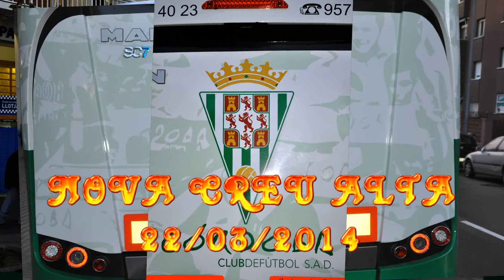CE Sabadell - Córdoba C.F. 22/03/2014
Partido correspondiente a la 31ª jornada de la Liga Adelante, disputado ante 3.604 espectadores en la Nova Creu Alta. Resultado final de 3-2 favorable al CE Sabadell.
Se guardó un minuto de silencio por el fallecimiento de la madre  de Pablo Ruíz, jugador del CE Sabadell.

Goles:
0-1, M.18: Nieto; 1-1, M.40: Aníbal; 2-1, M.48: Sotan; 3-1, M.65: Aníbal; 3-2, M.71: Xisco